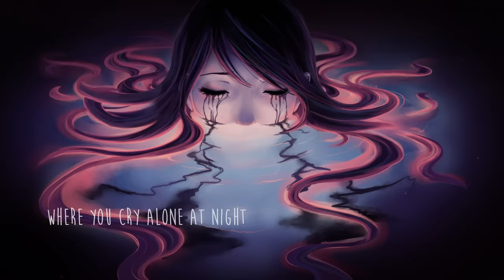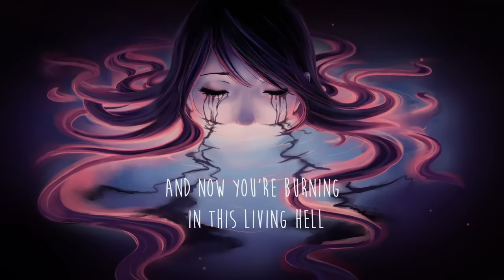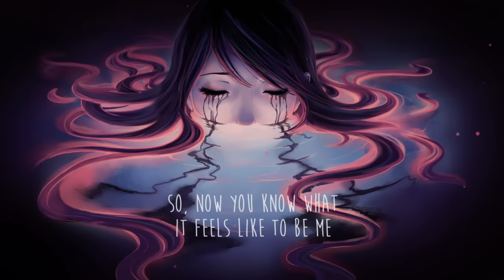Anna Blue - How Does It Feel? (official lyric video)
Also available on deezer  and several other streaming platforms and store!

Short Q&A
Can I do a cover of your songs?- YES
Can I use your music for my videos if it‘s not a cover: No. Please respect it. That includes nightcore. So NO, you can't do that.
Are you and Damien a couple?- Yes
Where can I get the BEANIEEEE?-  anna-blue.com
Where can I find out more about? - We uploaded 4 Q&A videos. Maybe watch them if you‘re curious, ok?
Will there be more videos? - Heck, yes!
Is there a comic I can read? - we kickstarted a comic that's currently in production

Anna was only 12 when she began to write her own songs. At first it was only a way for her to  process her thoughts and feelings, but keeping them to herself didn’t go a long way since she’s so incredibly talented, thus her first song „So alone“ quickly made it’s way on top of the charts. It was published in three languages; german, english and french, accompanied with a 3D animated video on youtube.

After a four-year-long break in which Anna finished school, she returned with her second single „Night“ in 2014. The song immediately received great praise within the so called „Blueberry-community“ and it seemed like the fans have been waiting all this time for news from their idol. But it only paved the way for the most successful single that was yet to come. „Silent Scream“ was released in 2015 along with a comic-style music video featuring Anna’s best friend Zoe and her boyfriend Henry, gathering more than 32 Mio. views on Youtube.